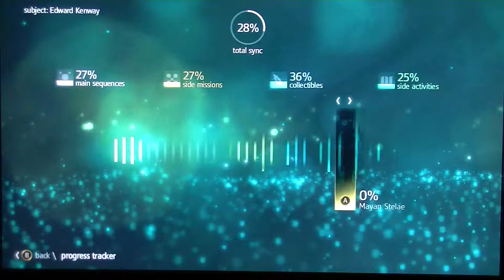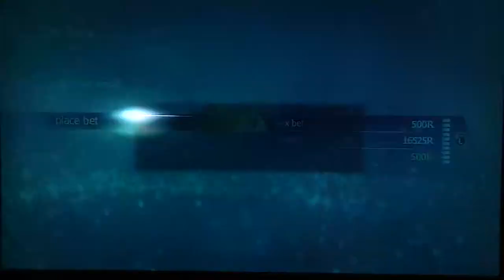Assassin's Creed 4 Black Flag Gameplay Walkthrough - Part 61